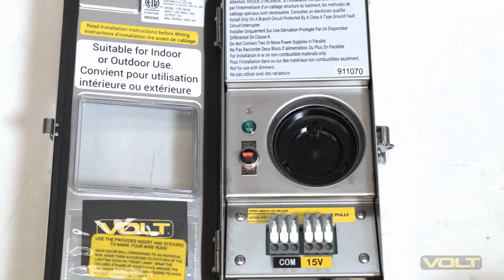What's In The Box? | VOLT® Mechanical Timer for Slim Line Transformers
The mechanical timer is an essential energy-saving timer for your low voltage landscape lighting system. This unit plugs directly VOLT® Slim Line Transformers and gives you ease of light system control. Allows for up to 24 ON settings and 24 OFF settings, allowing for a total of 24 different timed programs. This durable unit will provide years of reliable, consistent control for the whole landscape lighting system.